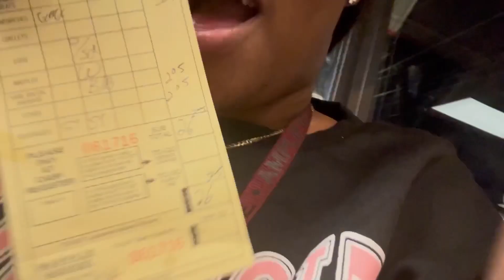VLOGMAS WEEK 1! (GETTING IN THE CHRISTMAS SPIRIT)